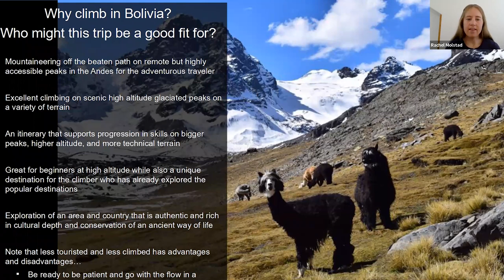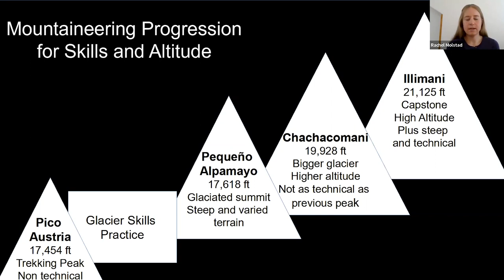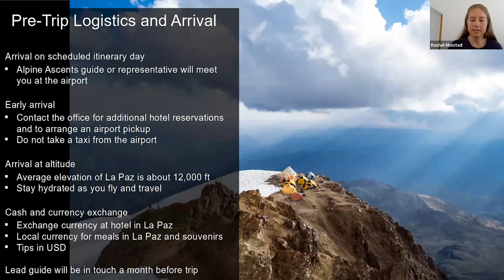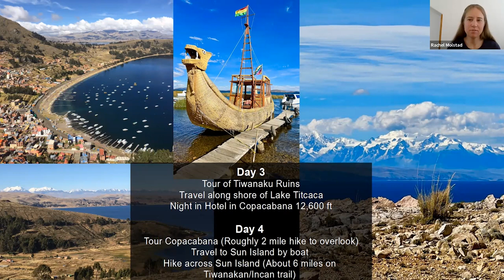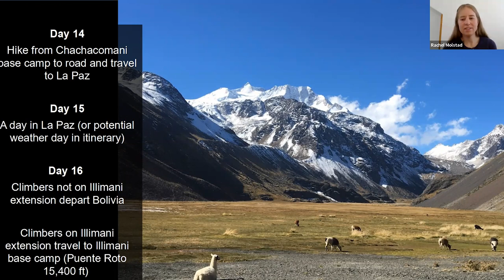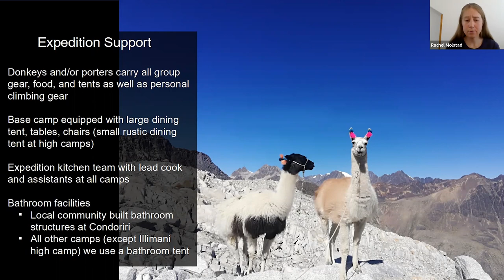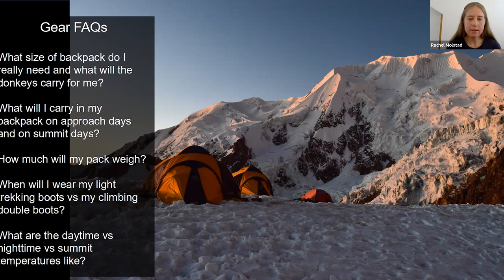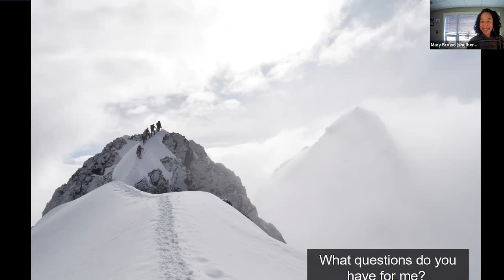Great Peaks of Bolivia Webinar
A country of beautiful extremes, Bolivia is the highest, most isolated country in South America and holds a veritable treasure trove of climbing objectives for alpinists who venture off the beaten path.  Particularly for climbers seeking to gain experience at altitude to prepare for objectives like Denali, Bolivia should not be overlooked. Despite the abundant climbing possibilities, Bolivia’s Cordillera Real (Royal Range) remains one of South America’s best kept climbing secrets.

In this webinar, Lead Guide and Bolivia Climbing Director, Rachel Molstad, shared details of our Great Peaks of Bolivia expedition. She covered trip logistics, overviews of climbing Pequeño Alpamayo (17,618 ft./5370 m) and Chachacomani (19,928 ft./6074 m), as well as insider gear and expedition tips.